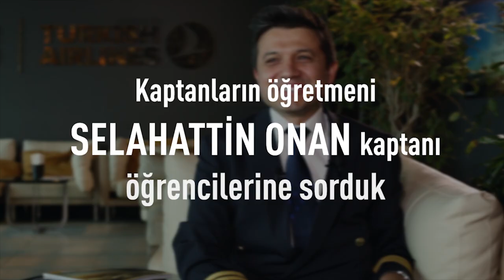Hayat Yolculuğumuzun Pilotları - Turkish Airlines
Hayat yolculuğumuzun pilotları öğretmenlerimizin ÖğretmenlerGünü’nü kutlarız.

This November 24th, Teachers' Day in Turkey, we surprised one of our much beloved, long-standing pilot trainers.

Türk Hava Yolları Hakkında:
1933 yılında 5 uçaktan oluşan mütevazı bir filo ile kurulan Star Alliance üyesi Türk Hava Yolları, bugün 300’den fazla (yolcu ve kargo) uçak yer alan filosu ile dünyada 300’den fazla noktaya uçan havayolu şirketidir. Türkiye’nin bayrak taşıyıcı havayolu Nisan 2019’dan bu yana, tüm aşamaları tamamlandıktan sonra yıllık 200 milyon yolcu kapasitesiyle dünyanın en büyük havalimanı olacak İstanbul Havalimanı’nda faaliyet gösteriyor.